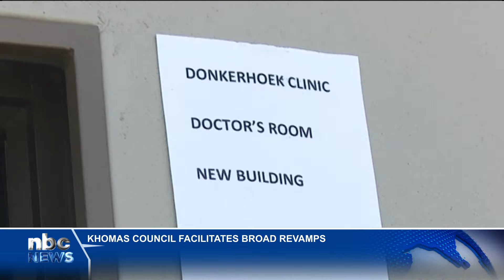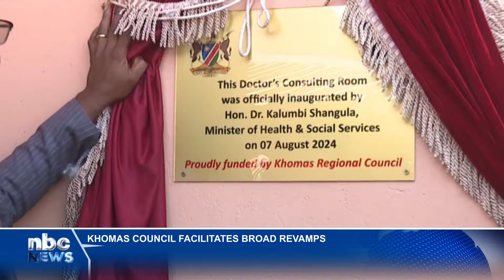|Khomas Regional Council boosts service delivery with facility upgrades - nbc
In its quest to enhance service delivery to Windhoek residents, the |Khomas Regional Council has constructed, renovated, and maintained various facilities across its constituencies in Windhoek.